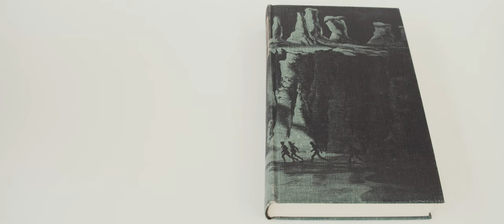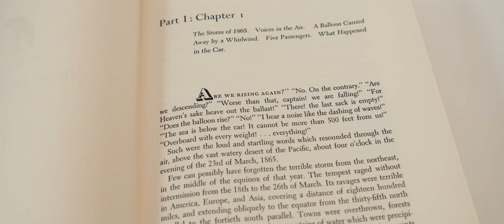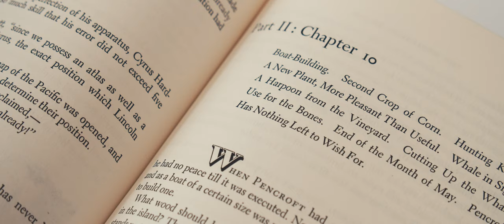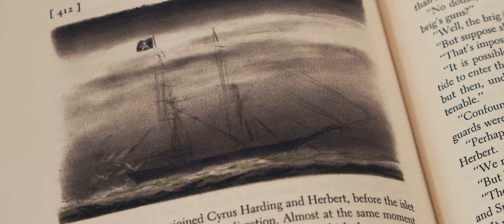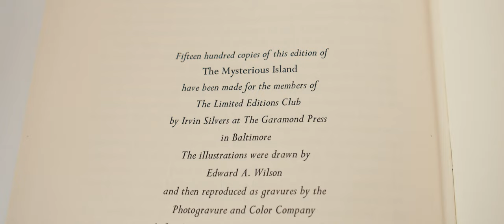"The Mysterious Island" by Jules Verne (Limited Editions Club, 1959) book review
Search for this edition on eBay US
Search for this edition on eBay UK

Filmed on my BlackMagic Pocket Cinema Camera 4k with a Panasonic Lumix 12-35mm f/2.8 lens.